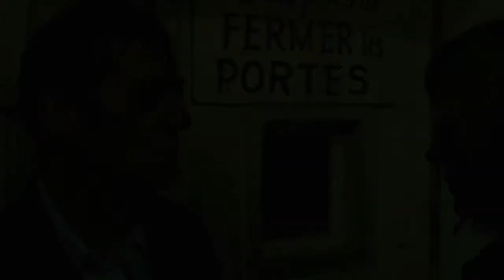BEAU RIVAGE - Teaser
Un film de Julien Donada.
Avec Daniel Duval, Chiara Caselli, Françoise Arnoul...

Sortie le 28 Décembre 2011 en région PACA, le 4 Janvier dans toute la France.